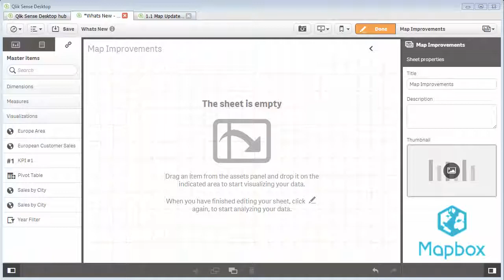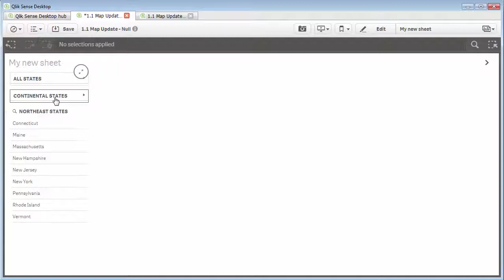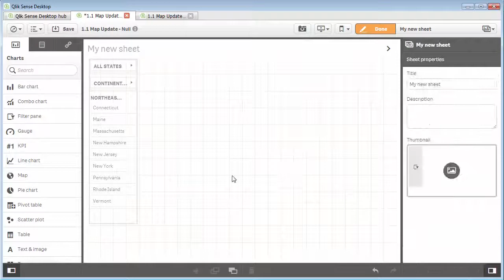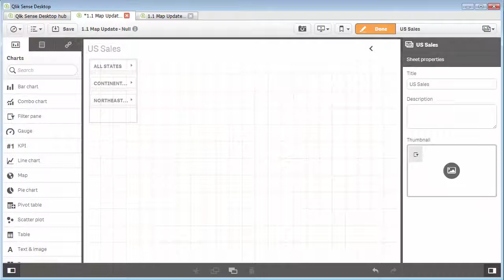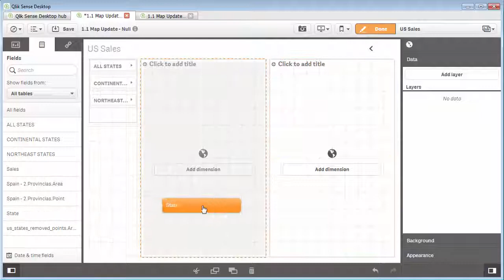Qlik Sense как сделать аналитику на карте Map Chart Object геоаналитика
Qlik Sense аналитика на карте геоаналитика? хотите получить данные по продажам на географической карте - сделаем на данные по филиалам, данные по остаткам, данные по товарным остаткам на географической карте, данные по продажам на карте в Qlik Sense, аналитика на карте Google, аналитика на карте Yandex